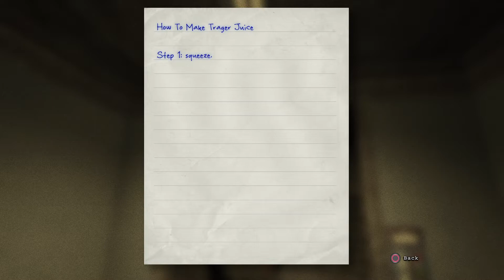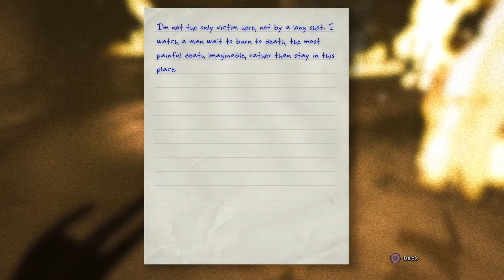Outlast Playthrough Part 5 ESCAPING THE DOCTOR AND EVERTHING IS BURNING.